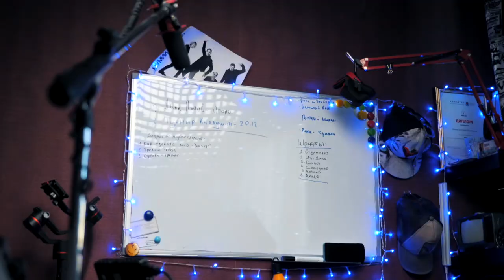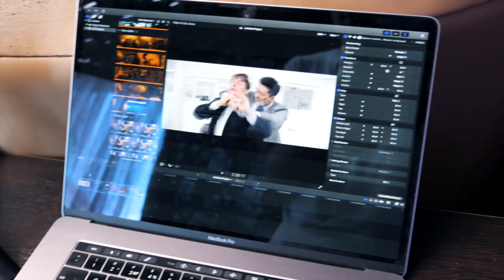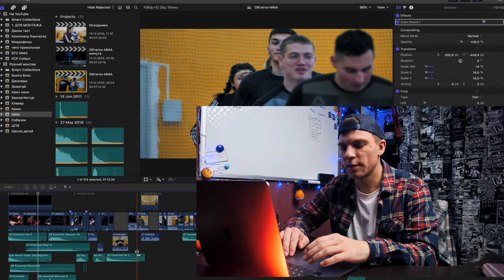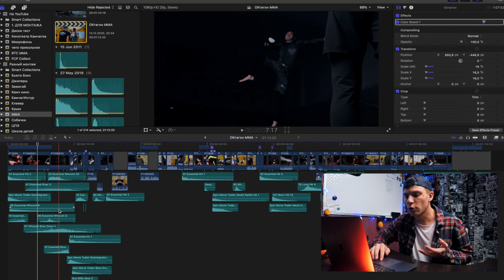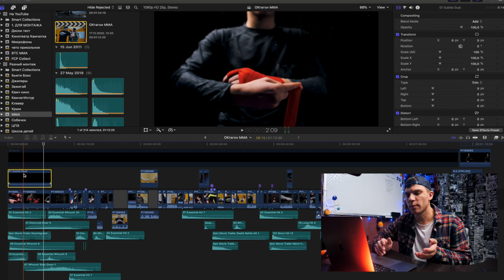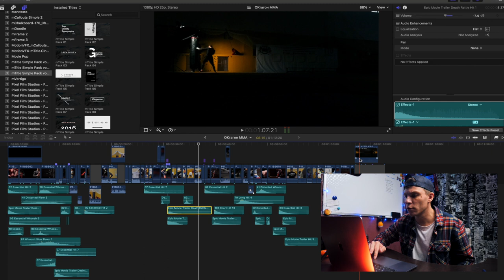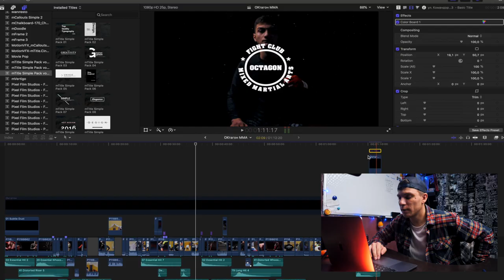Как снять промовидео бойцу MMA | Backstage + разбор монтажа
Бэкстейдж со съемок небольшого проморолика для бойцов ММА.

музыка для видео (30 дней бесплатно)

Рассказываю про свои будни камчатского оператора, о том как снимаю и монтирую небольшие рекламные видео. В основном это ролики для инстаграмм, реже на местные каналы телека. Искренне  надеюсь, что ты что то да почерпнешь из таких вот небольших засценных видео.

Намекни если интересен такой формат.